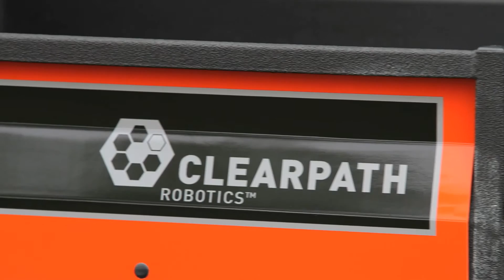Clearpath Custom Services - Autonomous Mining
Clearpath works with research and industrial clients to develop, execute, implement and support custom autonomous solutions.